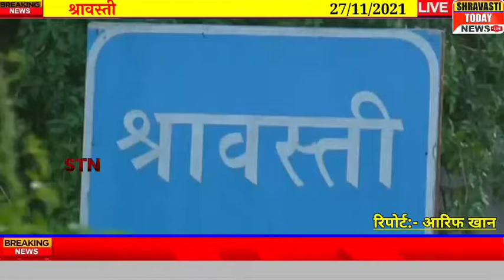सिरसिया क्षेत्र के जुड़पनिया गांव से आई यह खबर Shravasti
सिरसिया क्षेत्र के अंतर्गत राजगुरु जुड़पनिया गांव के लोगों ने किया विरोध प्रदर्शन Shravasti Today News

Hi friends:-
नमस्कार दोस्तों स्वागत है आप सभी का हमारे चैनल Shravasti Today News में अगर आप हमारे चैनल पर पहली बार वीडियो देख रहे हैं तो वीडियो को लाइक करें चैनल को सब्सक्राइब करें और बैल आइकन दबाना ना भूले ताकि हर अपडेट मिलती रहे आपको सबसे पहले हमारे चैनल पर आप अपने आसपास की ताजा खबरें
आगरा   अलीगढ़   इलाहाबाद   अम्बेडकर नगर   औरैया   आजमगढ़   बागपत   बहराइच   बलिया   बलरामपुर   बांदा  बाराबंकी   बरेली   बस्ती   बिजनौर   शाहजहांपुर   बुलंदशहर  चंदौली   चित्रकूट   देवरिया   एटा   इटावा   फैजाबाद   फर्रुखाबाद  फतेहपुर   फिरोजाबाद   गौतम बुद्ध नगर   गाज़ियाबाद   गाजीपुर  गोंडा   गोरखपुर   हमीरपुर  हरदोई   जालौन   जौनपुर   झांसी   ज्योतिबा फुले नगर   कन्नौज  कानपुर देहात  कानपुर नगर  कांशीराम नगर  कौशाम्बी  खेरी   कुशीनगर   ललितपुर   लखनऊ   महामायानगर   महोबा   महराजगंज    मैनपुरी   मथुरा   मऊ   मेरठ   मिर्जापुर   मुरादाबाद   मुजफ्फरनगर   पीलीभीत   प्रतापगढ़   रायबरेली   रामपुर   सहारनपुर , संत कबीर नगर   संत रविदास नगर   शाहजहांपुर   श्रावस्ती   सिद्धार्थनगर   सीतापुर   सोनभद्र   सुल्तानपुर   उन्नाव   वाराणसी  उत्तर प्रदेश की ताजा खबरें खेल    व्यापार   बॉलीवुड   राजनीति   और बहुत सारी खबरें आप देख सकते हैं Shravasti Today News Channel पर धन्यवाद 🙏

अगर आप अपने आसपास की हो रही घटनाओं की वीडियो हम तक भेजना चाहते हैं तो दिए गए व्हाट्सएप नंबर पर भेज सकते हैं

Social Links -
YouTube Official :-